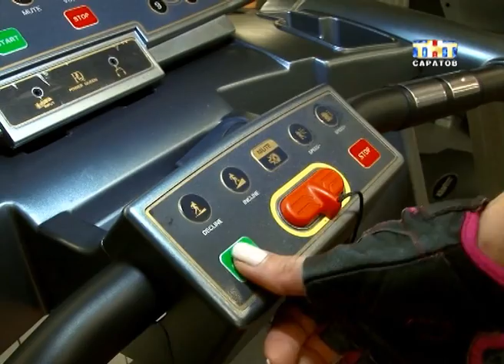"ЗОЖификация" всей страны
Человек становится участником виртаульной игры. Цель - накачать мышцы и сбросить лишние килограммы. Победитель может сорвать куш - дорогой приз или приличную сумму денег. Все упражнения выполняют в домашних условиях.